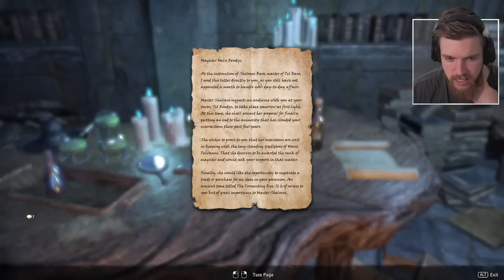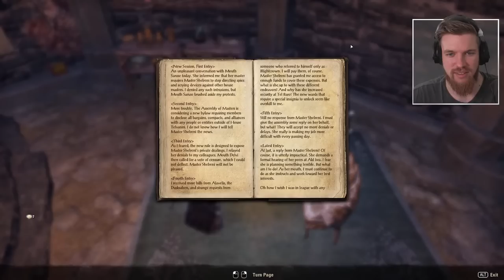ESO Necrom: Gameplay Walkthrough Part 1 (The Elder Scrolls Online Morrowind)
ESO Necrom Walkthrough Part 1 (The Elder Scrolls Online Morrowind)

The Elder Scrolls Online Necrom Shadow over Morrowind is the latest chapter release for ESO. The DLC includes the new Necrom Zone and story, new class the Arcanist, two new companions and dungeons to explore. ESO Necrom release date is on June 5th 2023 for PC, Mac and for Xbox and PlayStation consoles on June 20, 2023. This ESO Necrom walkthrough part 1 will feature the main questline playthrough with a max level Nightblade class character.
The Elder Scrolls Online, the massively multiplayer online role-playing game set in the vast and immersive world of Tamriel. In this game, you'll embark on an epic adventure filled with endless possibilities, from battling fierce monsters to crafting powerful gear and exploring the rich lore of the Elder Scrolls universe. In this ESO gameplay walkthrough of the Elder Scrolls Online High Isles chapter we will walkthrough the Firesong DLC and take a deep dive into the world of The Elder Scrolls Online, exploring the game's features, mechanics, and gameplay. This will include the full Firesong storyline and ESO review in 2023!

➖ Time Stamps ➖
0:00 Intro
3:49 Necrom Chapter Cinematic Trailer
7:00 Chapter Start
13:30 Meeting Hermaeus Mora
25:10 Meeting Leramil in Necrom
31:00 Accessing the Necropolis
37:25 Exploring the Stormwing
42:10 Entering The Necropolis
55:00 Boss 1
1:01:30 Telvanni Wizard Politics
1:46:00 Investigating Alavelis
2:08:25 Entering Apocrypha
2:13:40 Entering Mora’s Catalog
2:23:00 Boss 2
2:32:00 The enemies plans?
2:42:33 The town made from books
2:47:30 The plot thickens.
3:12:32 The Infinite Panopticon
3:33:50 Mora’s Memory
3:49:40 The Masters Conclave
4:03:10 Sneaking into the meeting
4:17:30 Tracking the mage
4:23:20 Boss Fight 3
4:36:00 Thoughts so far…

➖ Support Me! ➖